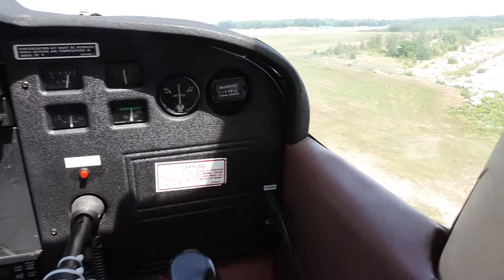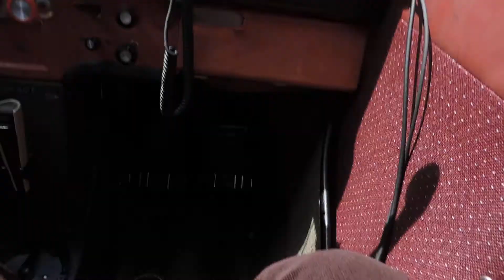Toronto City Centre Airport: Cessna 172 Approach & Landing: Amazing Views of the City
Video was filmed on 2016/07/17 by front passenger in a Cessna 172.

This video is pretty long. If you want to skip to actual landing part, skip to 13:00 or 14:20 marks to fast forward.